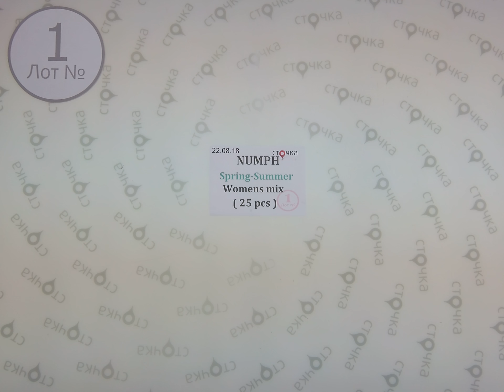NUMPH Spring Summer Womens mix 1, сток одежда оптом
NUMPH Spring Summer Womens mix( Лот №1)
Женский микс (сток)
Страна: Дания
Демисезон
Цена за мешок: 329.5 евро
Кол-во в мешке, шт.: 25
Цена за ед.: 13.18 евро